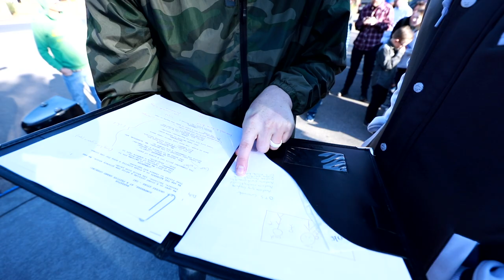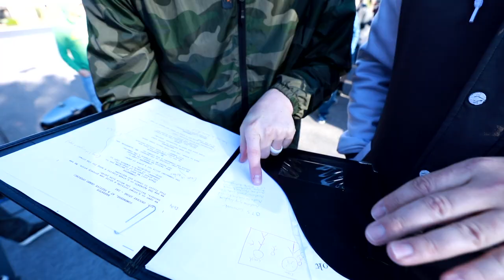Directing The Aquabats and Jon Heder - Virtual Job Shadow